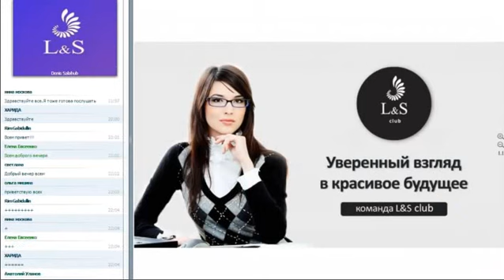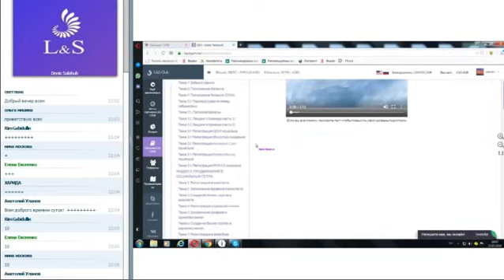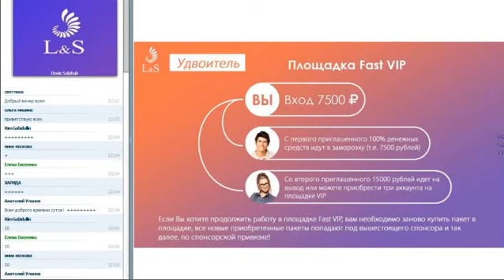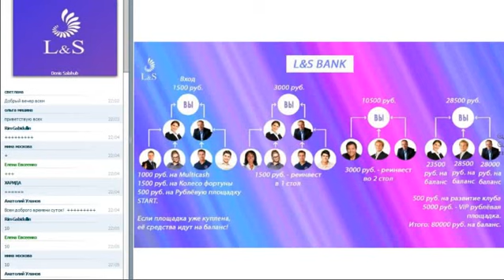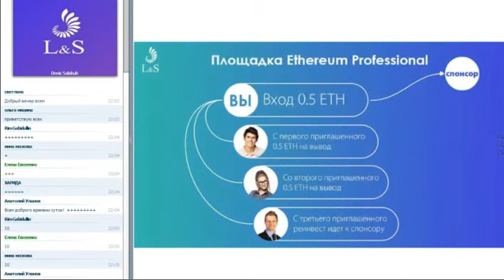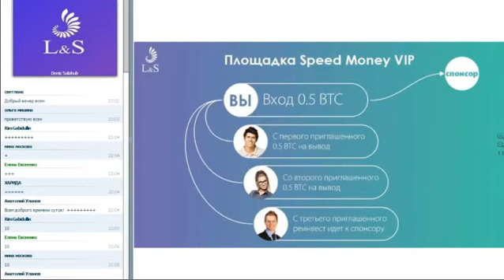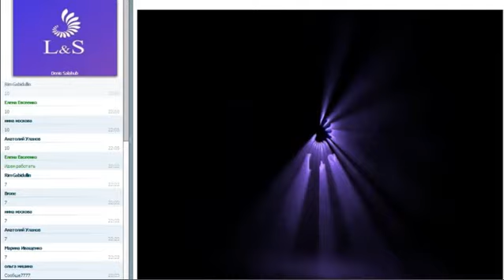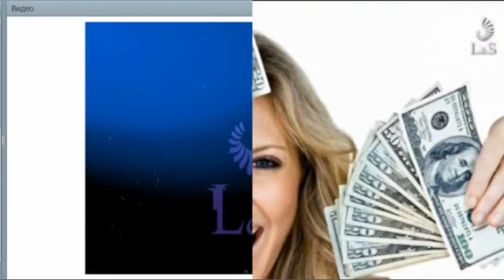Акция - подарок +обучение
Всем желающим:
Кто хочет заниматься своим любимым делом!
Создать свою команду из единомышленников,
Организовать свой бизнес
Реализовать свои мечты и достичь своей цели!
Не теряйте время действуйте!